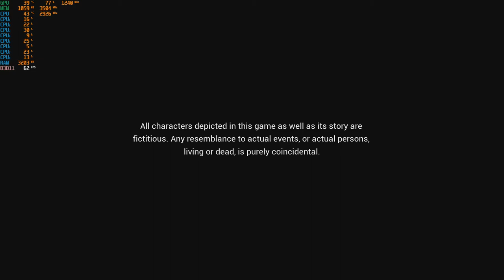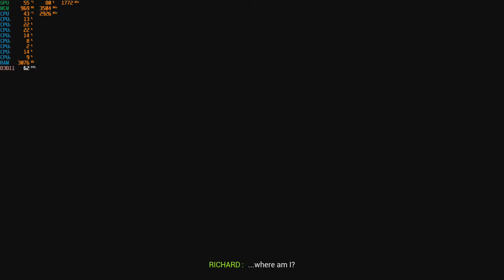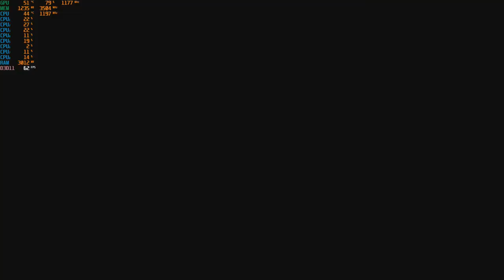State of Mind - With The GTX 1050 TI at 1080p + The Intel I7 860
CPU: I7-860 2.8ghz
GPU: Zotac GTX 1050 TI
Psu: APEVIA ATX-BT550W (550w)
Ram: 10gb ddr3 1333mhz
OS: Win10 Pro
Res: 1080p
Settings: Epic